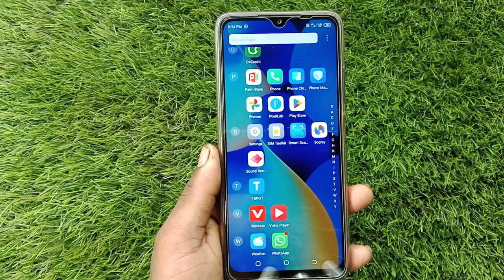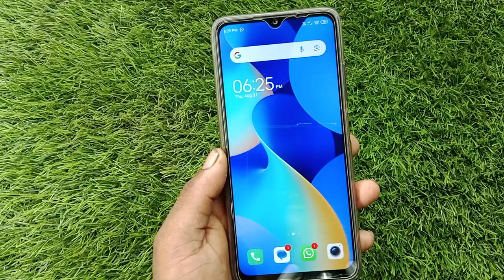Tecno Spark 10C back button, Tecno Spark 10C navigation bar, Tecno Spark 10C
tecno spark 10c back button change,
tecno spark 10c back button setting,
tecno spark 10c me back button change kaise kare,